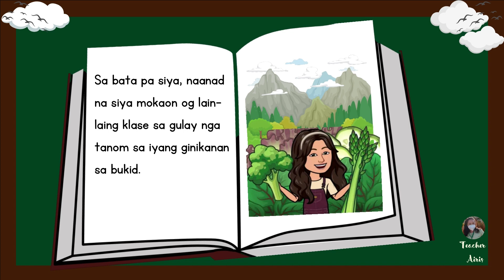HEALTH 1 - QUARTER 1 - MODULE 1(week 1-2) PART 2- TUKLASIN - "Ang Batang Hilig Mokaon og Gulay"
Without Vocal
Sinugbuanong Binisaya